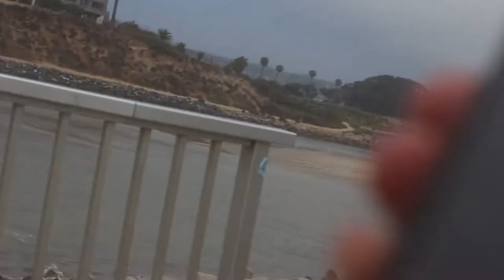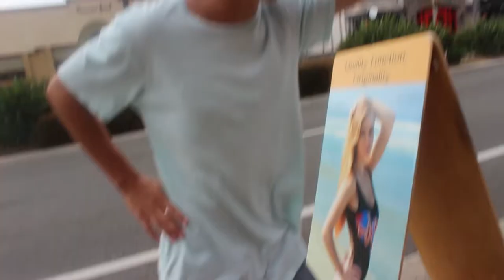Swimming in the Fountain!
*NEW TO OUR CHANNEL? WE ARE TWO TEENAGERS NAMED CALEB AND JULIAN WHO MAKE VLOGS, SHORT FILMS, SPOKEN WORDS AND OTHER COOL CONTENT!

*TURN ON OUR POST NOTIFICATIONS